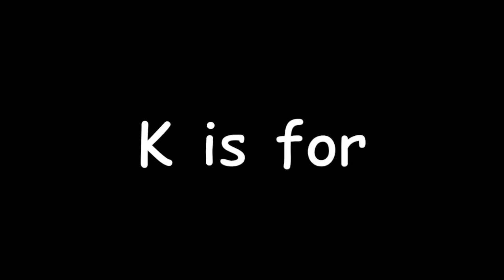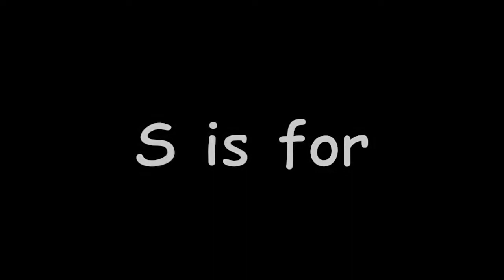Learn the Alphabet with the Sidemen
Without any introduction, I'm pretty sure you can tell who is the comedian of the group.